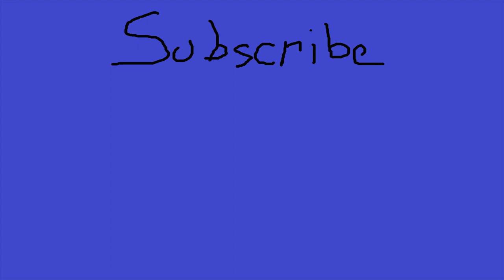a really CD DA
project zomboid is finally back